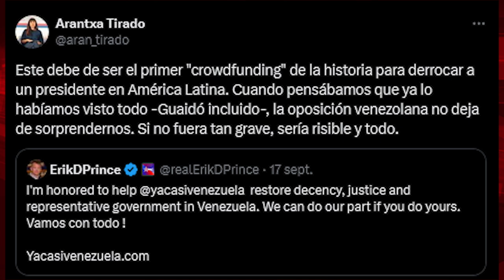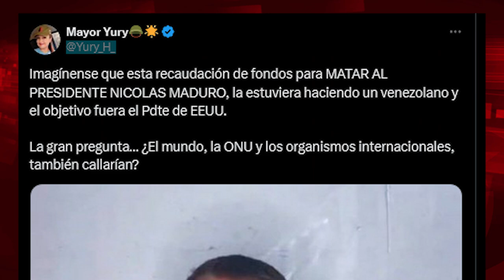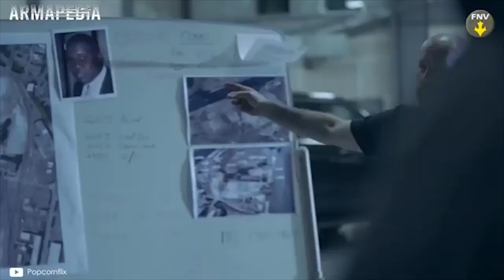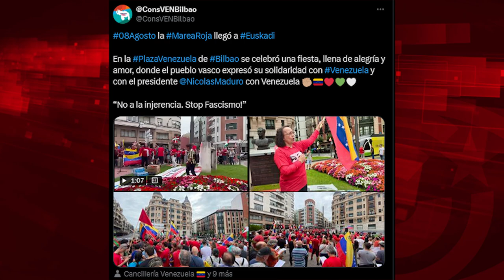Conozca el primer crowdfunding de la historia para matar a un presidente